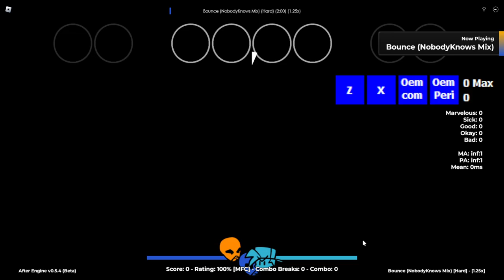Project Afternight | Bounce (NobodyKnows Mix) FC